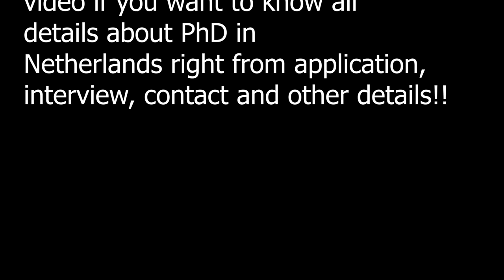Tips, advice to apply PhD in Netherlands 🇳🇱 from India 🇮🇳?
Vlog 111 explains different things that you must know before starting a PhD in the Netherlands based on a Skype call with one of my subscribers from India, Deependra. I also give tips and advice for the PhD application and how to write the motivation letter, contact professors, importance of publications and grades?! The Quora Blog to help the incoming Masters, Bachelors and PhD students and internationals to the Netherlands